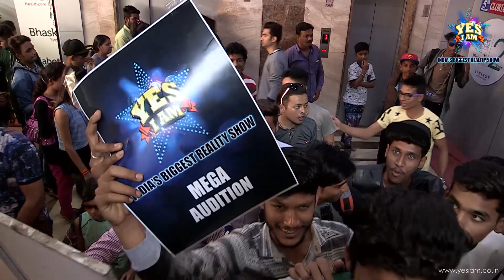First Glimpse of Second Mega Audition of YES I AM Reality Show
YES I AM is a multi talent reality show. Where we give equal & fair chance to show your talent.

YES I AM Team
For more information please leave us your number in our